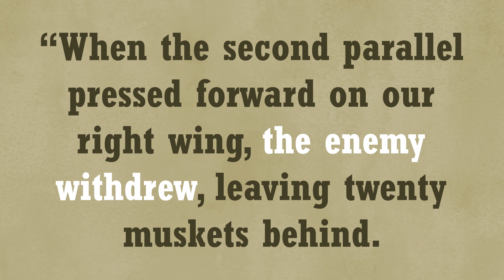Charleston and Camden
Bigfoot and friends describe the horror at the Siege of Charleston and the ensuing Battle of Camden. Featuring Johann Hinrichs, the Battle of Savannah, Henry Clinton, Drayton Hall, sappers, mantelets, Benjamin Lincoln, Charles Cornwallis, Horatio Gates, Lord Rawdon, and Francis Marion, the Swamp Fox. (Season 1, Episode 18)

All other images used are in the public domain.